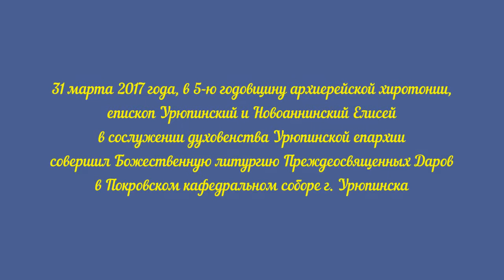Пять лет архиерейской хиротонии епископа Елисея. 2017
В 5-ю годовщину архиерейской хиротонии, епископ Елисей совершил Божественную литургию Преждеосвященных Даров.

31 марта 2017 года, в 5-ю годовщину архиерейской хиротонии, епископ Урюпинский и Новоаннинский Елисей в сослужении духовенства Урюпинской епархии совершил Божественную литургию Преждеосвященных Даров в Покровском кафедральном соборе г. Урюпинска.

Его Преосвященству сослужили: благочинный Урюпинского округа протоиерей Алексий Маслов, благочинный Жирновского округа протоиерей Александр Щичко, благочинный Фроловского округа иерей Владимир Тарасов, настоятель храма Сретения Господня ст. Михайловской, Урюпинского района протоиерей Виктор Дурасов, настоятель храма Архистратига ожия Михаила х. Алексиковский протоиерей Константин Зелинский, настоятель храма Преображения Господня ст. Преображенской иерей Константин Кутепов, настоятель храма прп. Сергия игумена Радонежского г. Урюпинска иерей Виталий Свиридов, настоятель храма Рождества Иоанна Предтечи г. Урюпинска иерей Михаил Соловьев, клирики Покровского кафедрального собора г. Урюпинска: иерей Рустик Бизин, иерей Кирилл Щеголев, иерей Андрей Кончагин, и.о. ключаря собора диакон Сергий Козлов.

Богослужебные песнопения исполнил хор Покровского собора под управлением И.С. Свиридовой.

Проповедь перед святым причастием произнес клирик Покровского собора иерей Андрей Кончагин.

По окончании богослужения Владыка Елисей обратился к священнослужителям и пастве с приветственным словом.

От лица духовенства, монашествующих и мирян Урюпинской и Новоаннинской епархии с 5-ти летием архиерейской хиротонии архипастыря поздравил благочинный Жирновского округа протоиерей Александр Щичко:

ВАШЕ ПРЕОСВЯЩЕНСТВО, ДОРОГОЙ ВЛАДЫКА Елисей!

Примите наши искренние поздравления с юбилейной датой Вашей архипастырской Пятидесятницы - пятилетием хиротонии!

Ровно пять лет назад 31 марта 2012 года, вы были призваны к высокому служению в Церкви Христовой, вняв глаголу Небесного Пастыря: «Жатвы много, а делателей мало» (Лк. 10, 2). И Вы стали этим делателем. За это время Вы плодотворно и верно служили Господу там, куда посылал Вас Всемилостивый Владыка.

Долгие годы вы со тщанием и ревностью о славе Божией совершаете церковное служение. Господь судил Вам потрудиться на различных ответственных поприщах.

Премудрый Владыка мира призвал Вас к высокому архипастырскому служению и направил вас руководить вновь образованной Урюпинской епархией, где Вы вносите огромный вклад в должное устроение церковной жизни в епархии, открывая приходы, поставляя пастырей и монашествующих, возгревая любовь к Богу среди пасомых.

Много сил Вы отдаете сохранению православных традиций, просвещению и нравственному воспитанию наших сограждан.

Вы всегда открыты людям, при этом Вы мудры, чутки и заботливы, и Господь помогает Вам силой слова и добрым делом убедительно свидетельствовать о непреходящей красоте и истине Святого Православия.

Во всех жизненных обстоятельствах Вы всегда являете пример духовной стойкости, преданности Богу, Церкви и своему призванию.

В этот памятный день молитвенно желаем Вам, дорогой Владыка Елисей, крепости телесных сил, духовной радости, утешения и долготерпения. благополучия и щедрой помощи Божией в Ваших архипастырских трудах в служении на благо Церкви Христовой и народа Божия на многая и благая лета!

В завершении Владыка Елисей преподал всем архипастырское благословение.